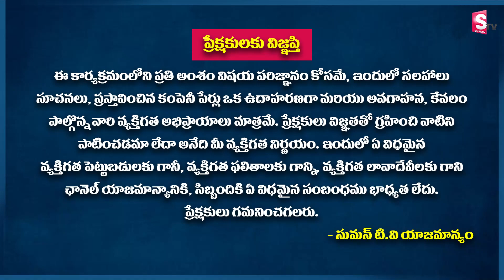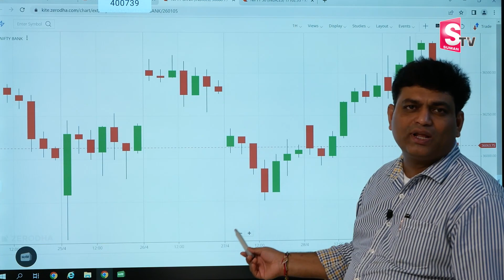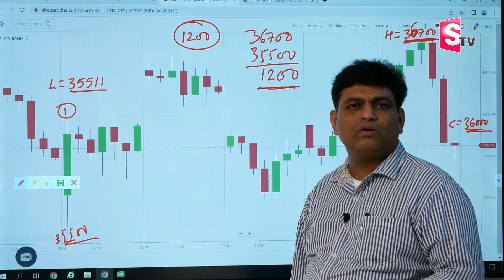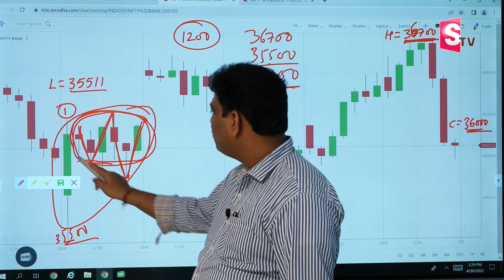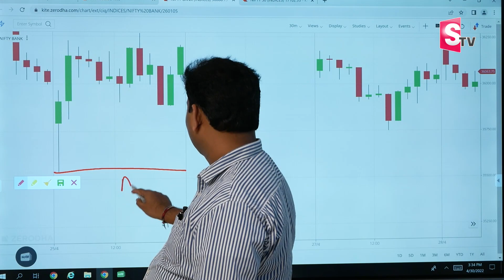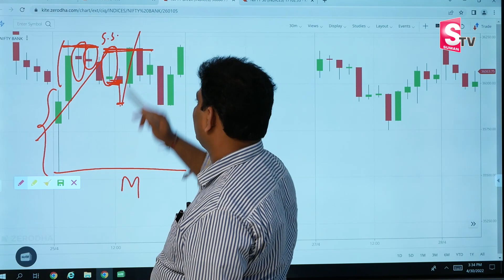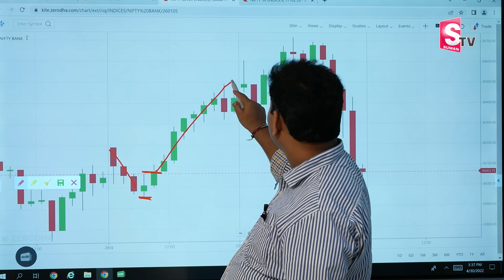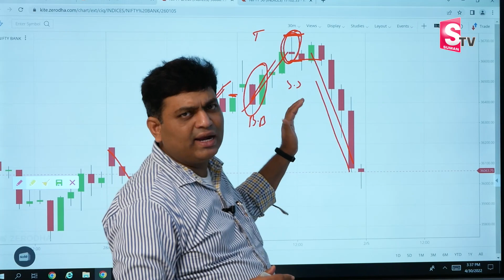Gaddam Venkat Rao - Important CandleSticks to Learn in Stock Market | Share market for Beginners